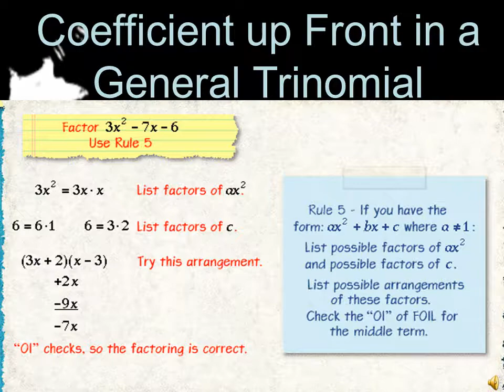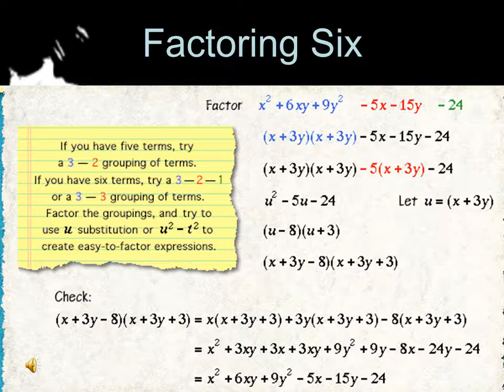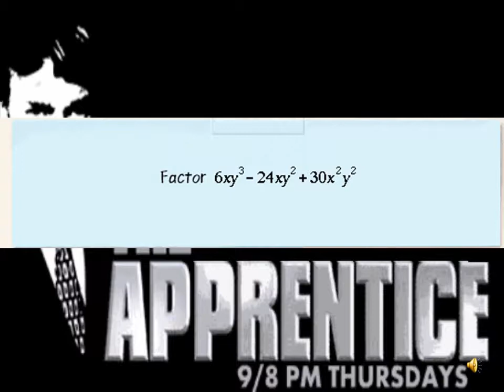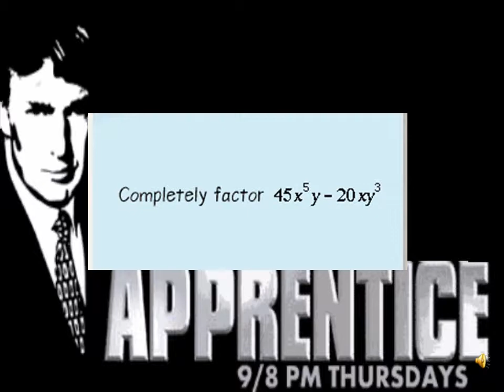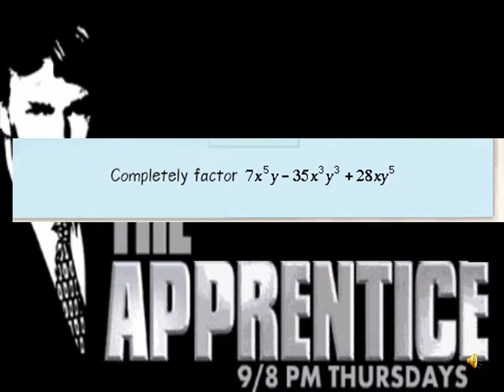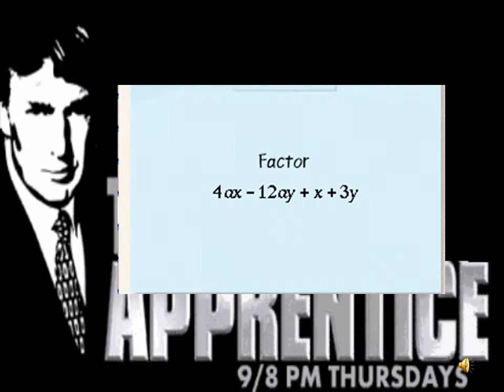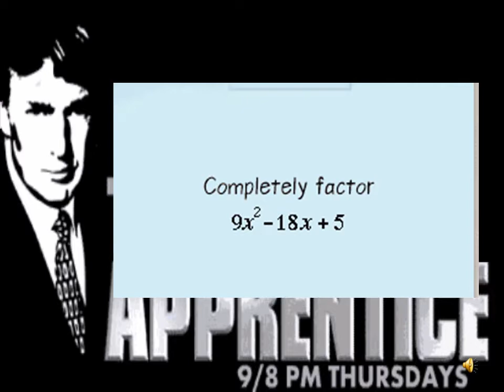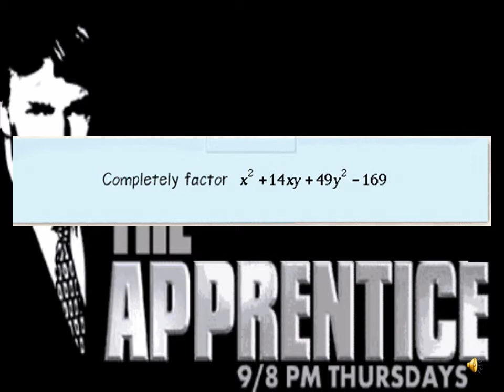The Factoring Apprentice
Donald puts you to the test on your factoring skills